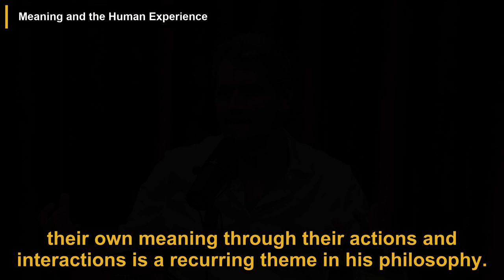Joe Rogan Experience #2193 | Jack Symes | Podcast Summary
In this podcast episode featuring philosopher Jack Symes, he engages with Joe Rogan on various philosophical topics, including the Multiverse, new atheism, consciousness, ethics, and the search for meaning in life. Symes critiques the new atheism movement for its failure to address deeper philosophical questions about existence and morality, arguing that it lacks a comprehensive framework for understanding life's purpose. He explores the complexities of existence in the context of the Multiverse, the nature of consciousness, and the moral responsibilities we hold towards non-human animals. The discussion also touches on the nuances of free speech, the implications of theism, societal norms, and the relationship between evolution and technology. Symes emphasizes the importance of community and connection in finding meaning, advocating for a philosophical approach that fosters open dialogue and moral responsibility in shaping a better future.

00:00 Introduction
00:28 The Multiverse and Philosophy
01:25 New Atheism and Its Limitations
02:14 The Nature of Existence
02:39 Meaning and the Human Experience
03:23 The Role of Psychedelics in Understanding Consciousness
04:15 Consciousness
05:21 Animal Rights
06:17 Free Speech
07:32 Theism
08:37 Societal Norms and Personal Identity
09:35 Evolution and Technology
10:27 Progress and the Future

This video is a podcast summary of the Joe Rogan Experience episode titled 'Joe Rogan Experience #2193 - Jack Symes'.

Publish date: Aug 22, 2024